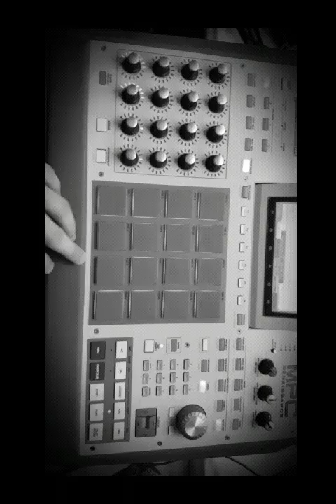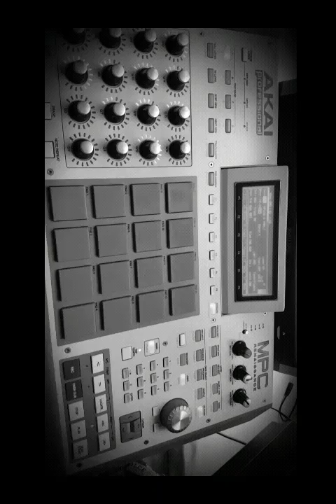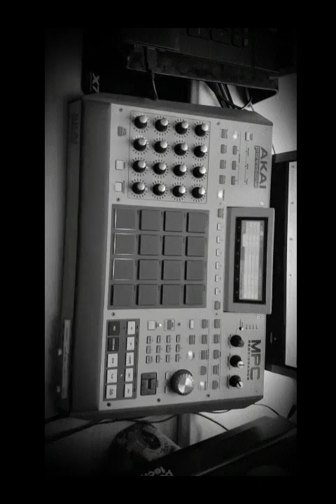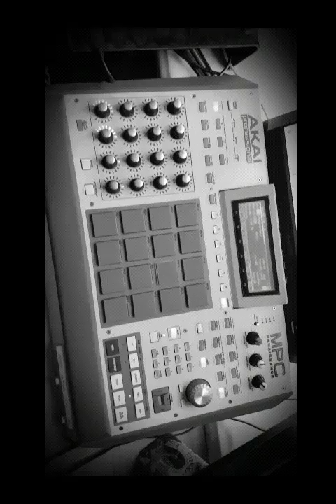N o N oh vintage postive DnB